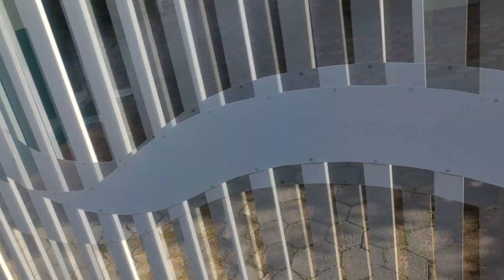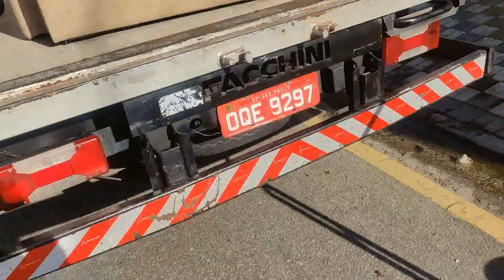VIAGEM PARA MONGAGUA!!!! PEDAGIO CARO!! (JA É CLIENTE)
FIQUEM COM DEUS E SUCESSO!!